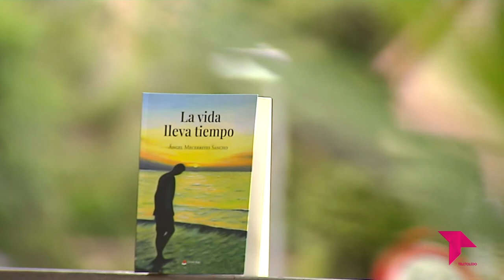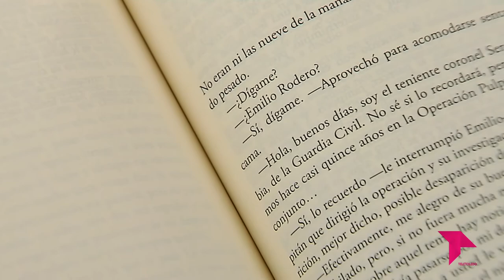'LA VIDA LLEVA TIEMPO'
Ángel Mecerreyes Sancho nos presenta su primera novela, 'La vida lleva tiempo', una reflexión sobre la proporcionalidad de la justicia.